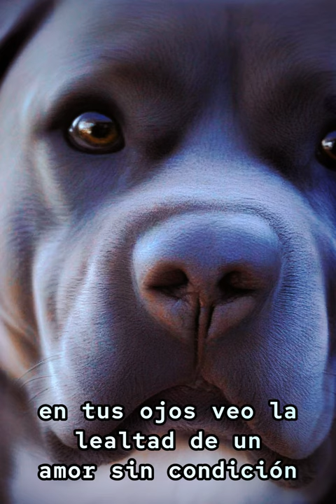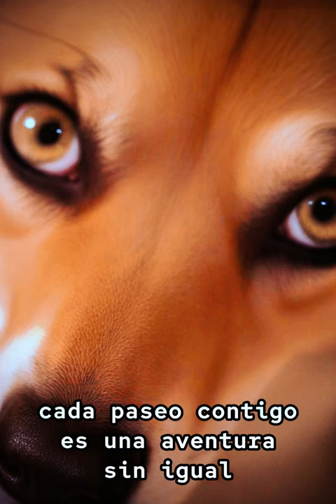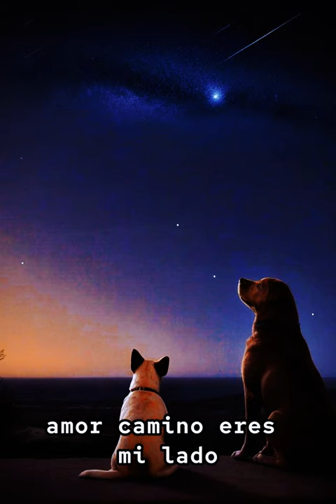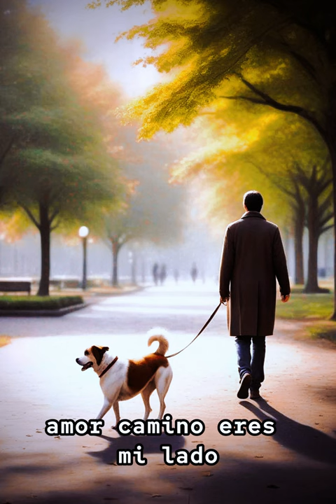Amor Canino🐾❤️🎶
Disfruta de "Amor Canino", una canción que celebra la pureza y la lealtad del mejor amigo del hombre. Con melodías cálidas y letras conmovedoras, esta balada nos recuerda el vínculo especial y el amor incondicional que solo un perro puede ofrecer. 🐾❤️🎶 Sumérgete en esta oda al amor canino y comparte tus experiencias con tu fiel amigo en los comentarios.

Verso 1
En tus ojos veo la lealtad, un amor sin condición,
con tu cola siempre en alto, eres mi mejor canción,
cada ladrido tuyo, es un susurro al corazón,
amor canino, pura devoción.

Puente
Cada día a tu lado, es un regalo divino,
tus saltos y tus juegos, llenan de luz mi camino,
en la tristeza y la alegría, siempre estás ahí,
amor canino, eres todo para mí.

Coro
Amor canino, puro y sincero,
contigo a mi lado, nada más quiero,
en cada lamida, en cada abrazo,
amor canino, eres mi lazo.

Verso 2
En las mañanas frías, tu calor me das,
en las tardes soleadas, contigo voy en paz,
cada paseo contigo, es una aventura sin igual,
amor canino, eres mi alegría total.

Puente
Tus ojos brillan, con un amor tan profundo,
eres mi fiel amigo, el mejor del mundo,
en cada ladrido tuyo, escucho la verdad,
amor canino, pura felicidad.

Puente instrumental
(Guitarra acústica y armónica, creando un interludio alegre y emotivo)

Verso 3
En cada noche estrellada, a tu lado estoy,
tus susurros silenciosos, son mi dulce joya,
en la oscuridad del mundo, eres mi faro brillante,
amor canino, siempre constante.

Puente
Tus huellas en el suelo, son mi guía eterna,
en cada paso contigo, siento que la vida es buena,
en tus ojos sinceros, veo mi reflejo,
amor canino, mi mayor complejo.

Final
En la eternidad del tiempo, nuestro amor perdurará,
amor canino, nada lo cambiará,
contigo hasta el final, siempre seré feliz,
amor canino, mi dulce aprendiz.